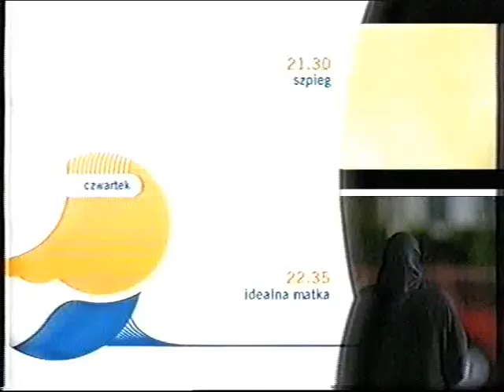Program rozrywkowy z maja 2008 roku